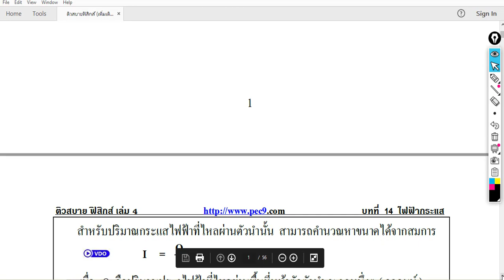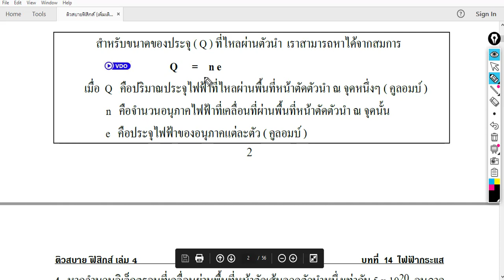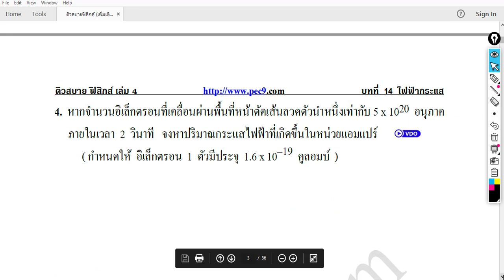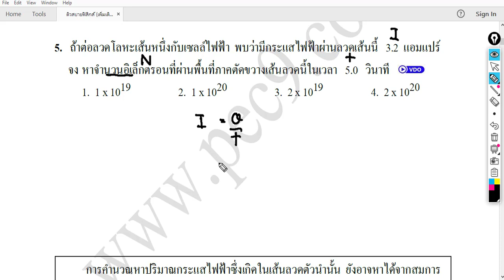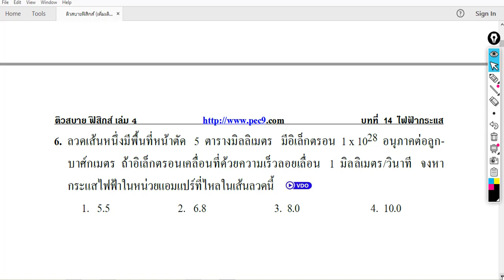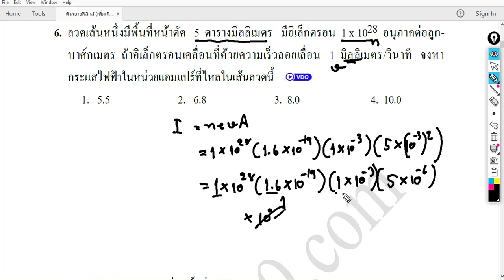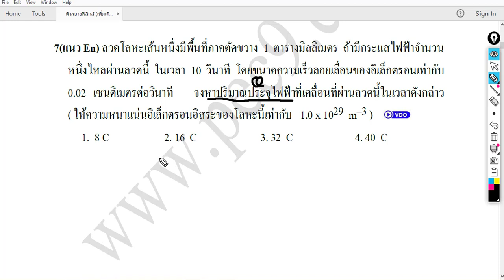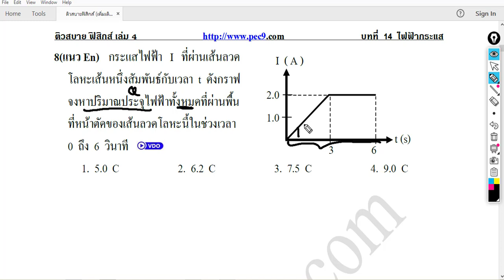ไฟฟ้ากระแส แบบฝึกหัด Pec.9 Ep.1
ไฟฟ้ากระแส แบบฝึกหัด Pec.9 Ep.1 ไฟฟ้ากระแส ไฟฟ้ากระแสตรง ฟิสิกส์ แบบฝึกหัดPec.9 ไฟฟ้า -Facebook fanpage